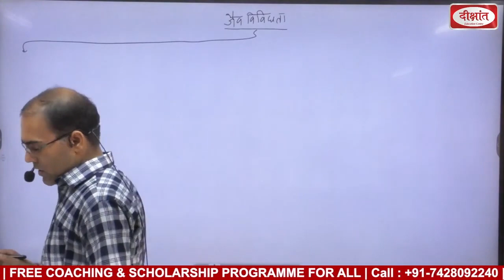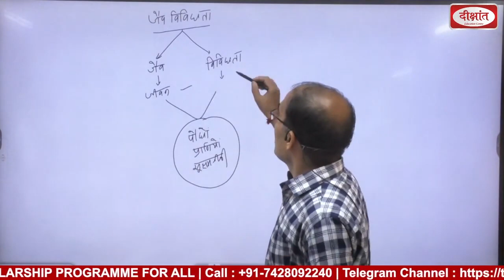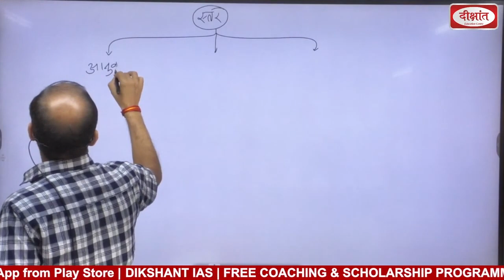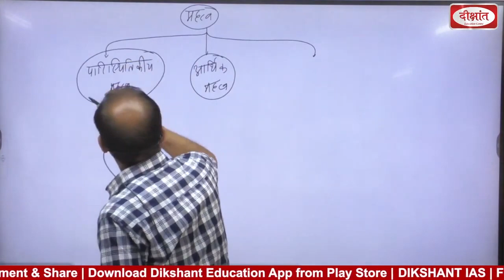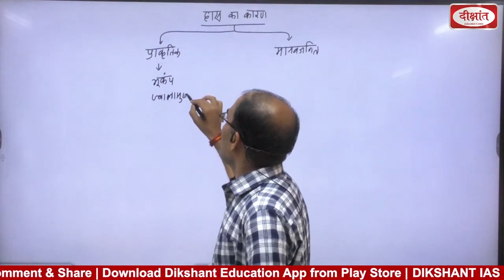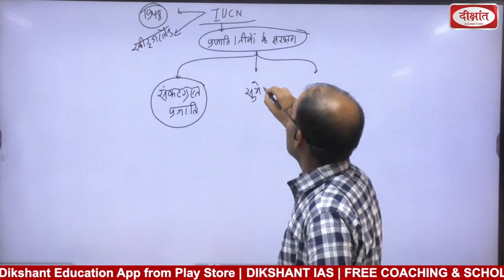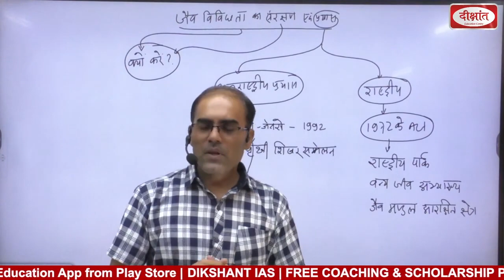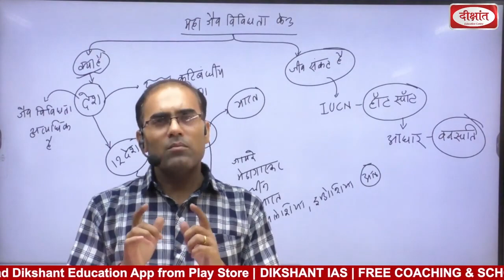NCERT Geography For UPSC & PCS Examination | Class 11th Geography For UPSC | Chapter 16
"Get ready to ace your UPSC & PCS exams with this comprehensive video on Class 11th NCERT Geography Chapter 16! This video provides a clear and detailed explanation of all the important topics covered in this chapter, making it easier for you to understand and retain the information. Whether you're preparing for UPSC or PCS, this video is a must-watch to increase your chances of success. Our experienced teacher breaks down complex concepts and presents them in a simple and straightforward manner, making sure you grasp every aspect of the chapter. This video also includes practice questions and real-life examples to help you consolidate your understanding of the subject. Don't miss out on this opportunity to boost your Geography knowledge for your exams, watch now!"

1. Sociology New Batch
FREE  WORKSHOP

2. सामान्य अध्ययन : नया बैच हिन्दी माध्यम
Date  :     21  February

3. सामान्य अध्ययन : नया बैच
हिन्दी माध्यम :

4. GS    :      New Batch
English Med.

5. BPSC - GS : नया बैच
हिन्दी माध्यम

Date  :      21  February
Time  :     12:30 PM